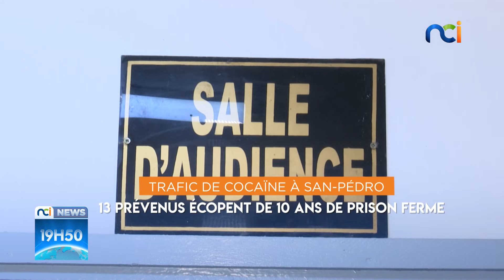NCI NEWS du mardi 07 mai 2024 avec Mélina Makissi